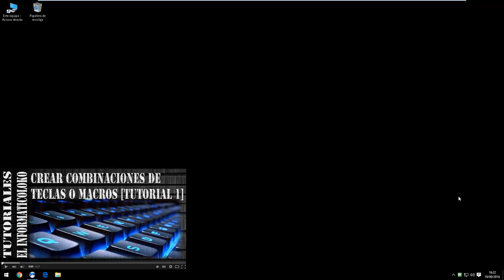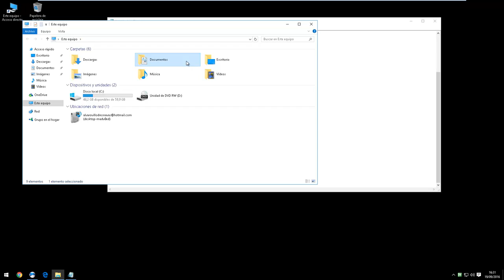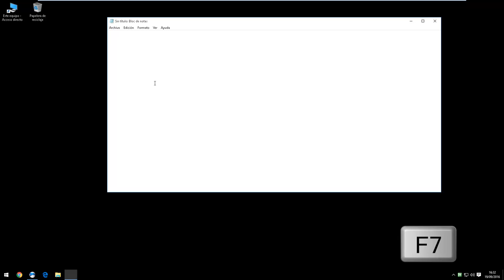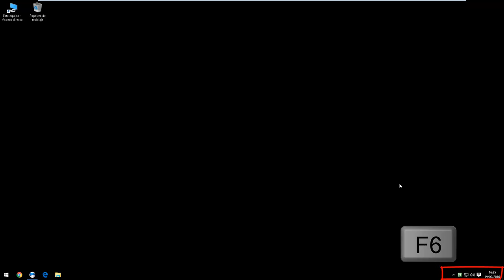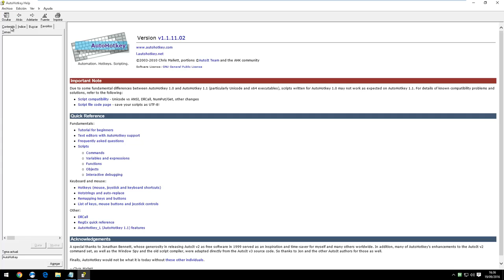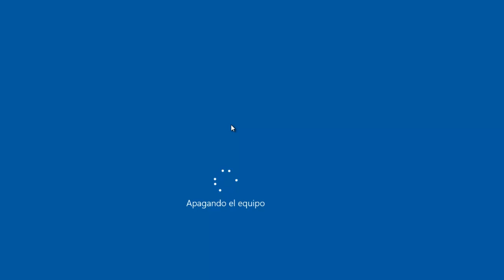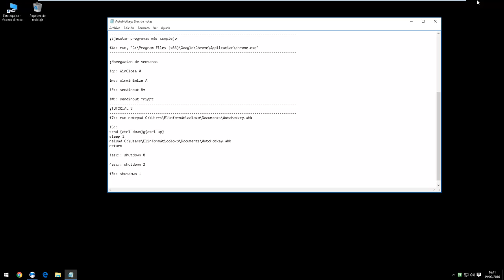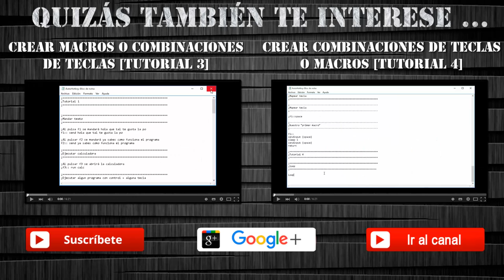Crear macros o combinaciones de teclas [Tutorial 2][Windows]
Pásate por Mi canal y mira nuevos vídeos

SI POR ALGÚN MOTIVO ESTE VÍDEO INFRINGE TUS DERECHOS POR FAVOR PRIMERO CONTACTA A ESTE CANAL MEDIANTE UN MENSAJE (ANTES DE NOTIFICAR EL VÍDEO Ó CANAL) ; ASÍ PODREMOS LLEGAR A UN ACUERDO.

NO ME HAGO RESPONSABLE DEL MAL USO QUE LE DEN A DICHOS MEDIOS DE ESTE TUTORIAL, YA QUE EL PROPÓSITO DE ESTE, ES MERAMENTE EDUCATIVO. COMPARTO EL CONTENIDO QUE ALOJA LA NUBE, EL MATERIAL QUE USO NO SIEMPRE ES CREADO POR MI, SOLO DOY A CONOCER EL CONTENIDO DE INTERNET